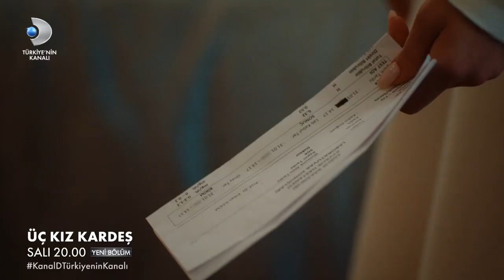Üç Kız Kardeş | 37. Bölüm 2. Tanıtımı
Süreç Filmcilik, televizyon sektörü için yerli yapım üretimine başladığı 2001 yılından bugüne; Türk halkının beğenileri doğrultusunda Türkiye’nin önde gelen oyuncu, yönetmen ve senaristleriyle çalışarak dramalar hazırlamaktadır.

Başta Perran Kutman ve Kadir İnanır olmak üzere Türkiye’nin sayılı sanatçıları olan Oktay Kaynarca, Tamer Karadağlı, Mehmet Akif Alakurt, Tarık Papuççuoğlu, Gülben Ergen, Gökhan Özen, Emre Altuğ, Okan Yalabık, Sinem Kobal, Pınar Altuğ ve Tardu Flordun ile çalışmanın ve izleyici ile buluşturmanın keyfini yaşadık.

Çok kısa sürede sektörün önde gelen firmalarından biri olan Süreç Filmcilik, dizi projelerini hazırlarken Türkiye’nin önde gelen senaristleri Gani Müjde, Tayfun Güneyer, Gamze Özer ve yönetmenleri Tarkan Karlıdağ, Faruk Teber, Ümmü Burhan ile birlikte çalışmaktan büyük keyif almıştır.